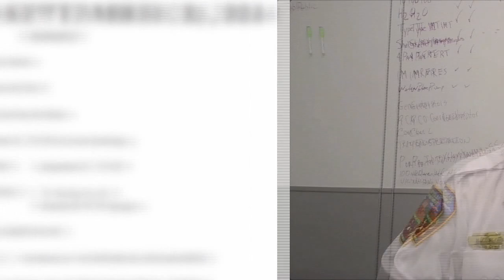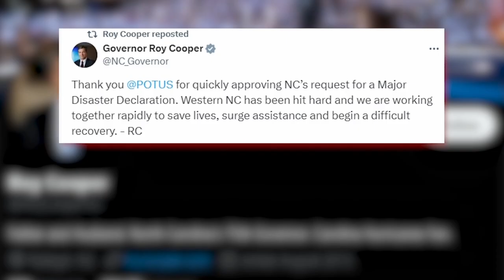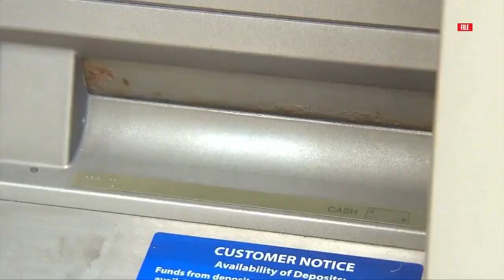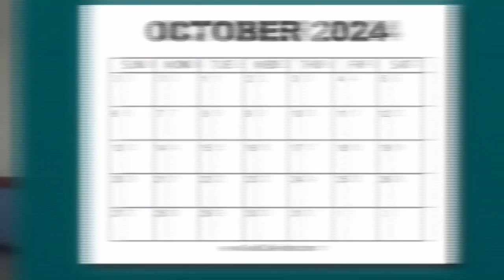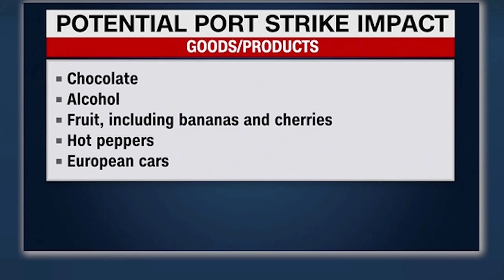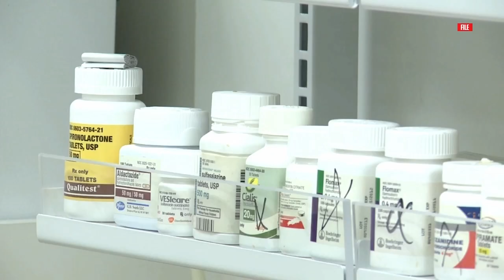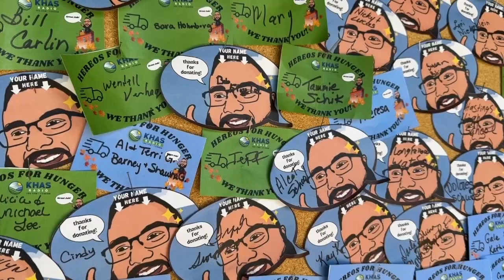Hurricane Helene Aftermath, What's Next? | Headline News | Nebraska Sept. 30th, 2024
Timecodes
0:00 Hurricane Helene
2:35 Fatal Police Confrontation
5:07 Port Strike
8:07 Student Loan Benefits
8:47 Hastings Food Donations